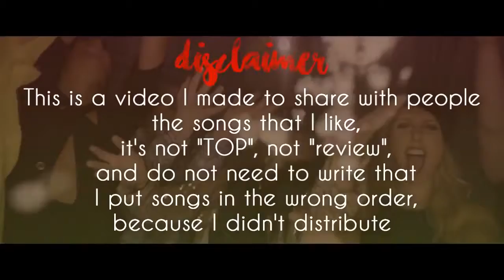♛ ESC 2016 | favorite songs [1/2]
♛ RECOMMENDED WATCH IN 720 [HD].

This is 1 part of my favorite songs on Eurovosion Song Contest 2016.

✘COUNTRIES: lithuania, sweden, belarus, estonia, latvia, belgium, ireland, azerbaijan

✘SONGS:
Donny Montell - I‘ve been waiting for this night
Frans - If I Were Sorry
IVAN - Help You Fly
Jüri Pootsmann - Play
Justs - Heartbeat
Laura Tesoro - What's The Pressure
Nicky Byrne - Sunlight
Samra - Miracle

 I'm glad you watch my videos, I try and develop to make myvideos even more pleased you :3

✘Webmoney:
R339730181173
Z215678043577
// ♛ ESC 2016 | favorite songs [1/2]  ♛ ESC 2016 | favorite songs [1/2]